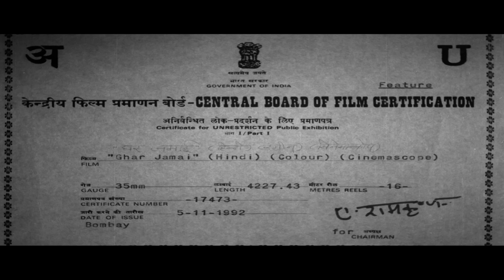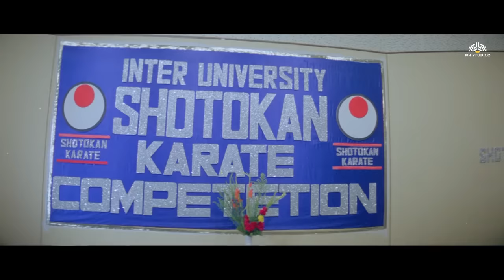Ghar Jamai Full Movie ( घर जमाई ) | Mithun Chakraborty, Varsha Usgaonkar | Best Action Comedy movies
Ghar Jamai (1992)
Film cast : Mithun Chakraborty, Kader Khan, Prem Chopra, Varsha Usgaonkar
Singer : Sadhna Sargam, Udit Narayan, Mohammed Aziz, Suresh Wadkar, Manhar Udhas, Chandrani Mukherjee, Kavita Krishnamurthy
Lyricist : Sameer
Music Director : Anand Milind
Film Director : Arun Bhatt
Film Producer : Vishwanath Prasad